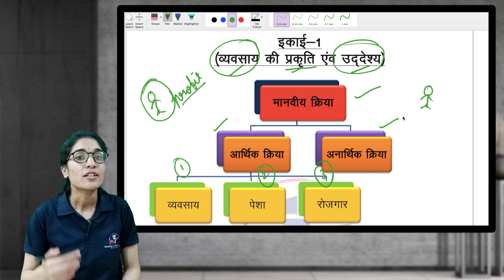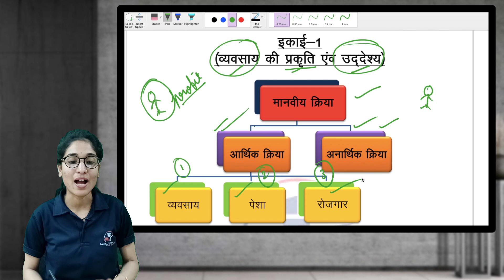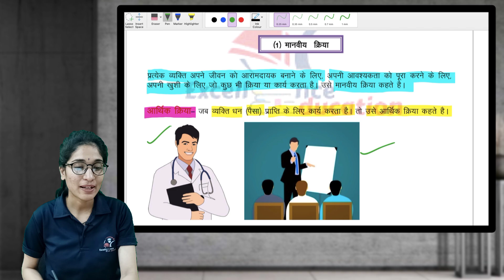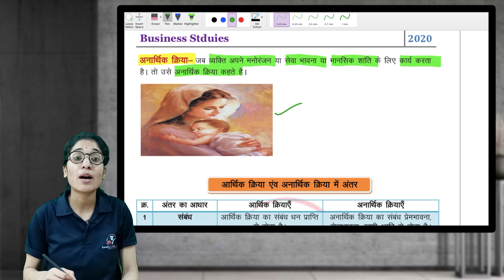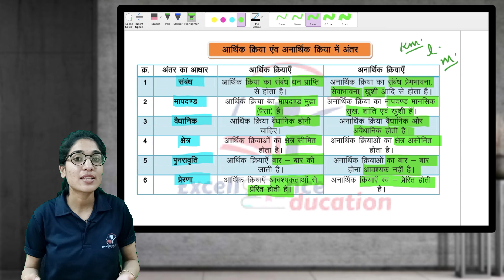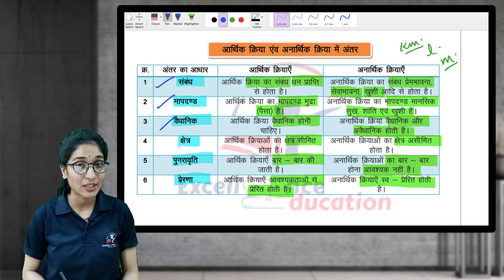आर्थिक एवं अनार्थिक क्रियाएं || PART-1 || FULL CHAPTER-1 || CLASS-11TH || BST || NCERT BASED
नमस्कार दोस्तों!! आज की इस वीडियो के साथ हम हमारी  Class 11th के व्यवसाय अध्ययन के पाठ्यक्रम को शुरू करेंगे।।

और इस वीडियो में हम आर्थिक एवं और  अनार्थिक क्रियाओ  के अर्थ एवं महत्व को जानेंगे ।।